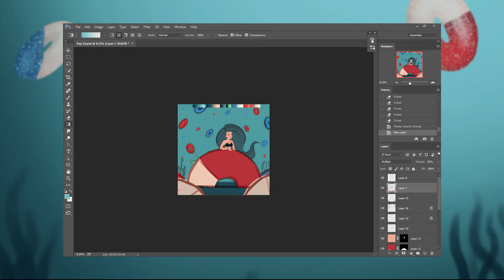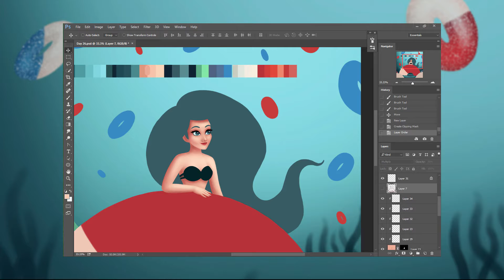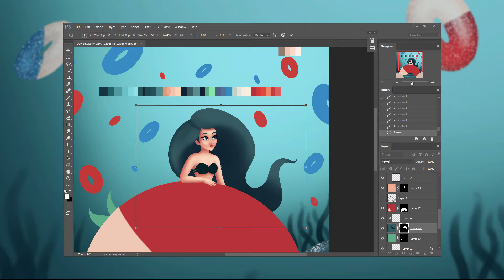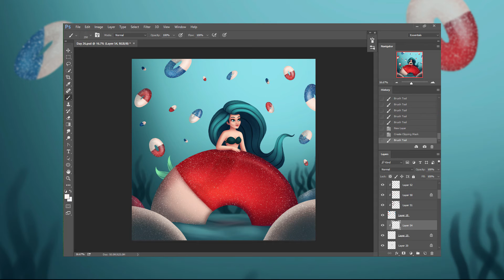MerMay Day 26